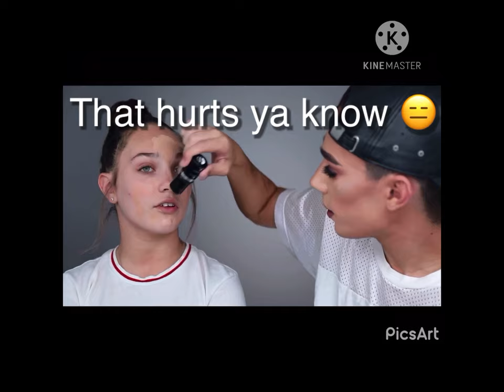James Charles annoying Maddie Ziegler for 1 minute straight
No hate! Love em both ✨